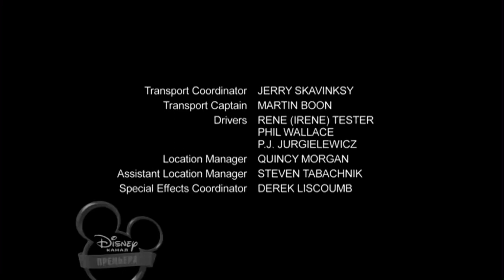My Babysitter’s a Vampire Credits (Disney Channel Russia airing)